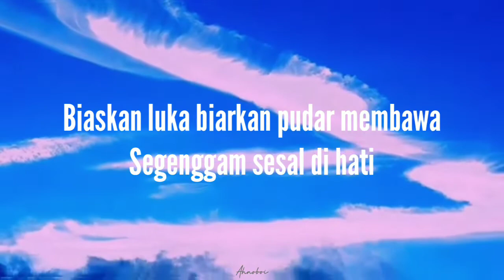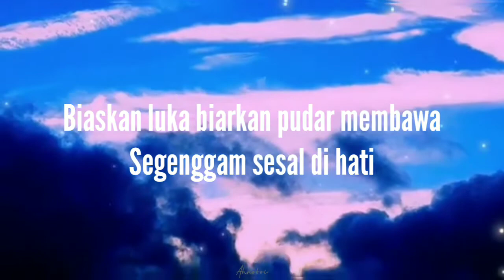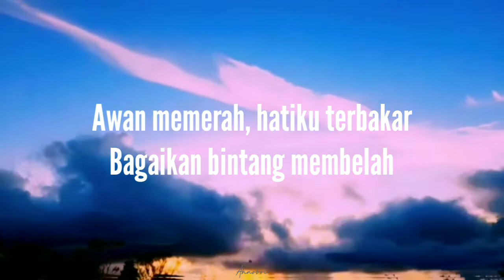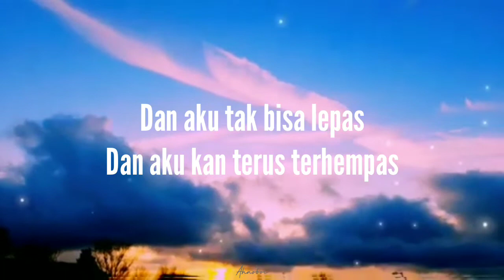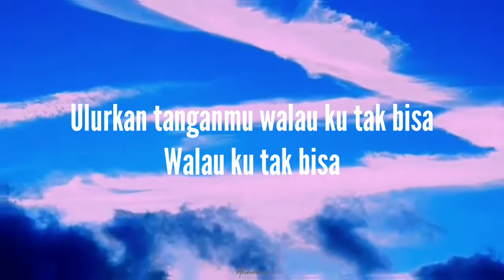For Revenge - Putih Mata Memerah (Lirik)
Band :For Revenge
Album : Fireworks